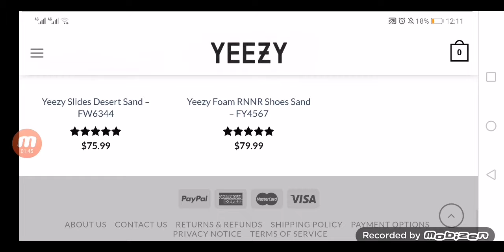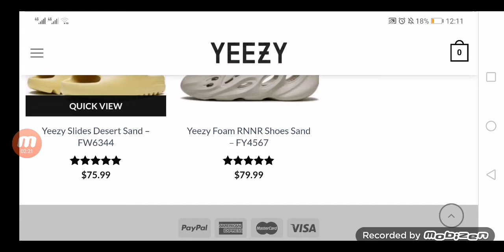Is Sportsshoes Fit Legit (Aug 2021) - Is This Site Safe For Online Shopping?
Do you want to know about Is Sportsshoes Fit Legit? Watch this video till end because in this video you will get to know about the legitimacy of the site.
Safelycart